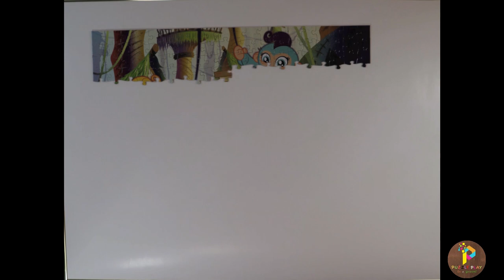Fingerling Friendship at your fingertip Puzzle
PuzzlePlay is bringing you Jigsaw Puzzles collection which comes in different sizes and numbers. PuzzlePlay made these videos in Stop motion and with hand piece by piece for you. 😊
Here is the list of the puzzles collection you can find in this series.
Ravensburger Puzzles
Cobble Hill Puzzles
Bits and Pieces Puzzles
Fingerlings Puzzles
Mega Puzzles
World’s Smallest Puzzles
MB Puzzles
And many more brands
Puzzle Play Do It Yourself